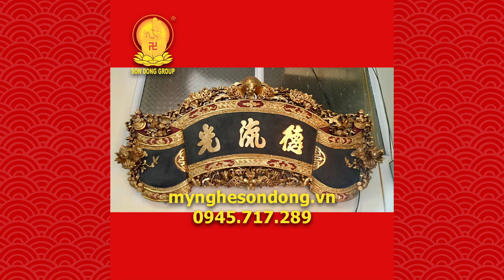Cuốn thư câu đối gỗ | Tìm hiểu ý nghĩa của bộ cuốn thư và đôi câu đối